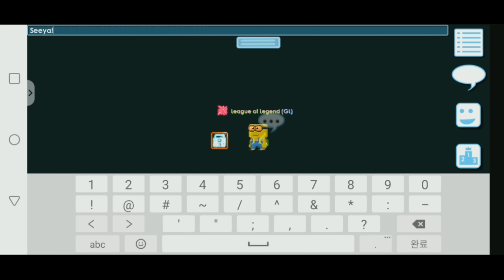Growtopia Daily profit(Ez profit) (그로우토피아)